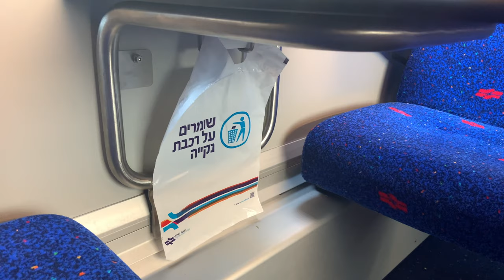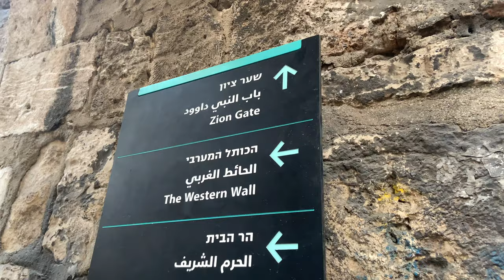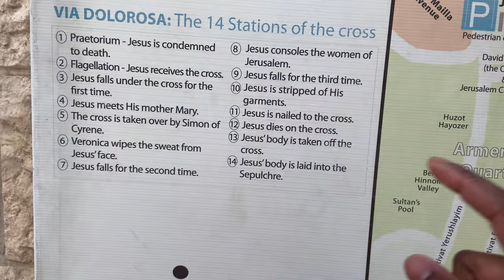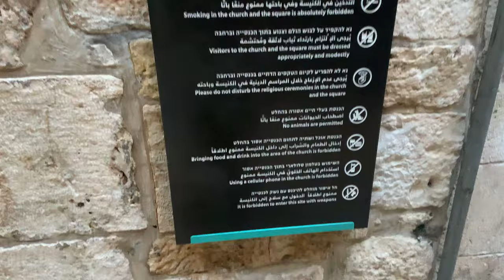Jerusalem Vlog | Visiting the Church of the Holy Sepulchre | Day trip to Jerusalem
Welcome to Jerusalem! An amazing holy place with much to learn about. Unfortunately I wasn't able to vlog much as there was plenty of flooding in most places at the time, however I did manage to vlog some things and put it together in this very short vlog!.

The Travel Planner i use to plan my travels:

Im trying to hit 100 subscribers by the end of the year. see ya'll in the next video! :)